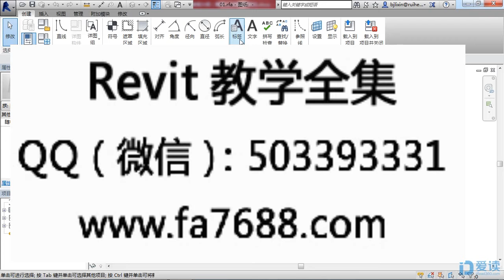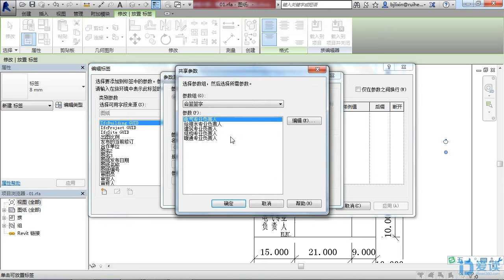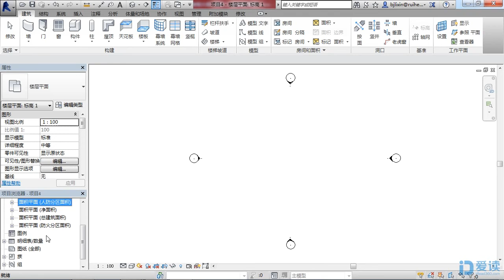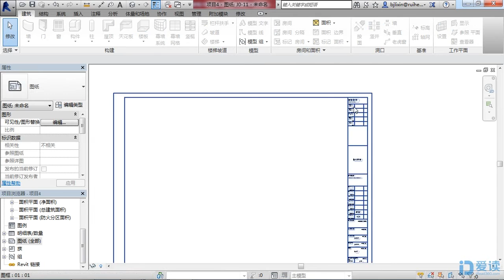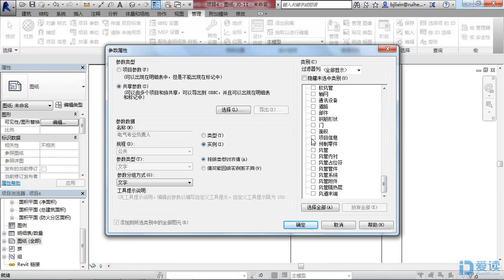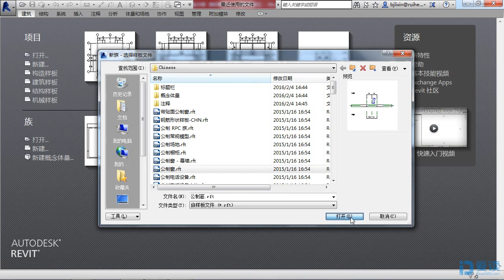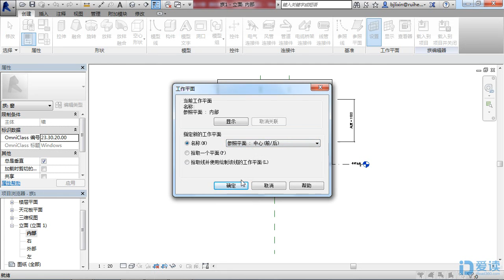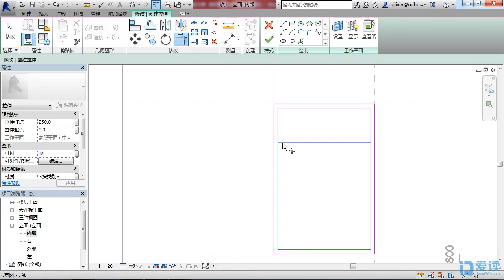revit门窗族制作视频：创建图框族